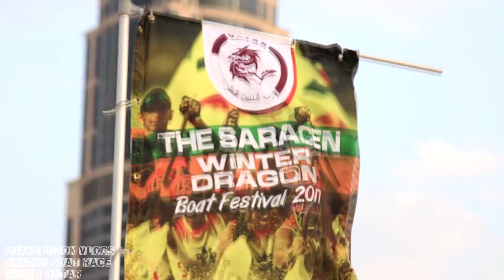Dragon Boat Festival | Qatar 2017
Organised by Qatar Dragon Boat and sponsored by Saracen Community Initiative, "The Saracen Winter Dragon Boat Festival 2017" is set to be the largest competition to date with over 550 athletes participating in the one day competition. The full day competition will feature races in the Premier and Recreational league as the participants race down the beach in colorful boats decorated with a dragon head and tail.